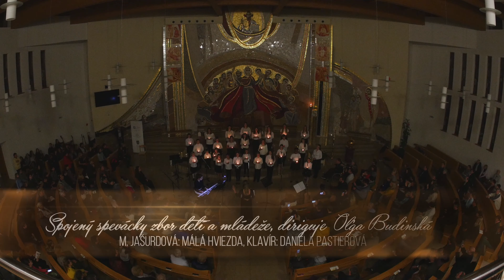Festival Cantate 27.10.2018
galaprehliadka speváckych zborov